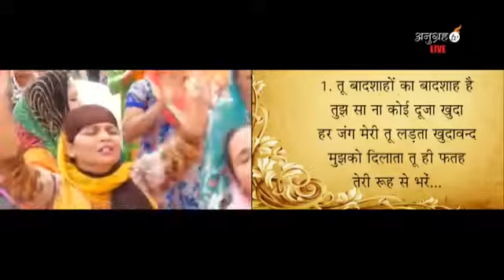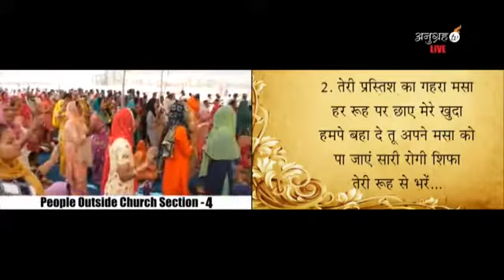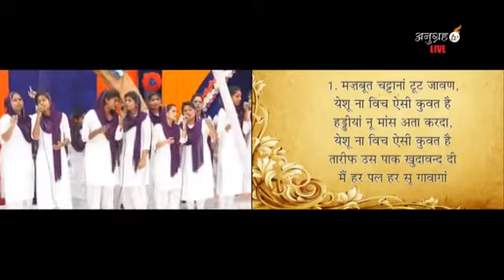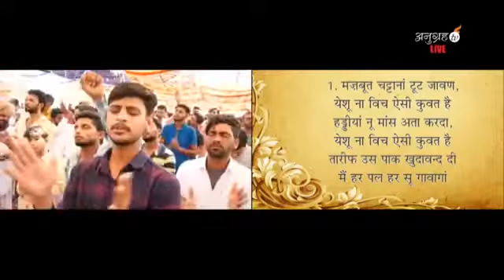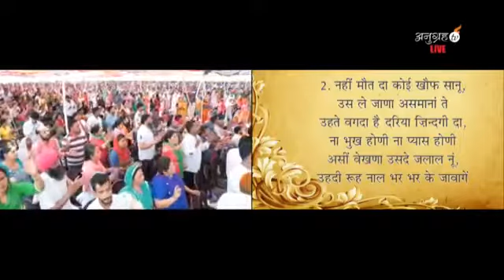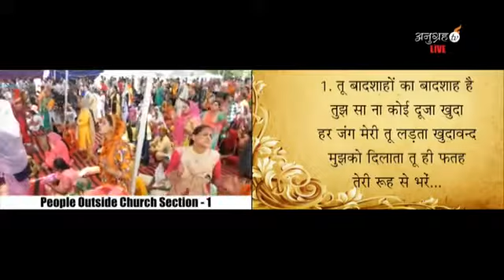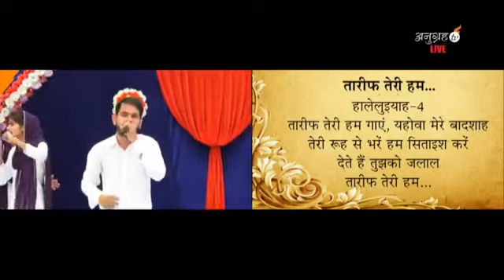Tareef Teri Hum Gaayein | Ankur Narula Ministry | Anugrah Tv